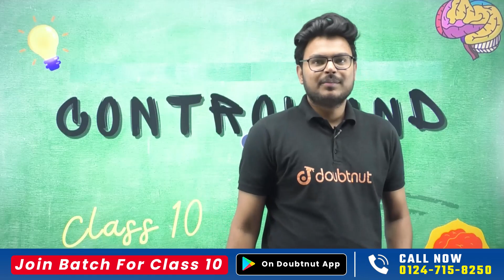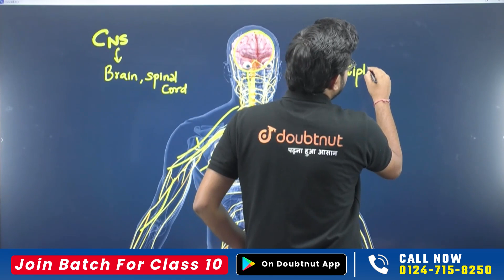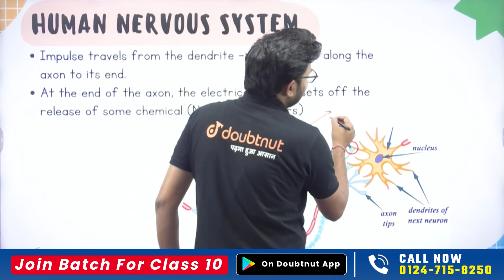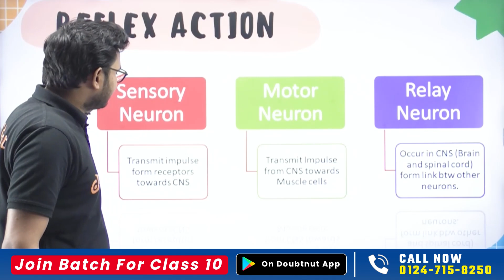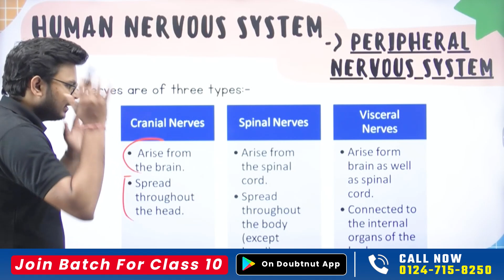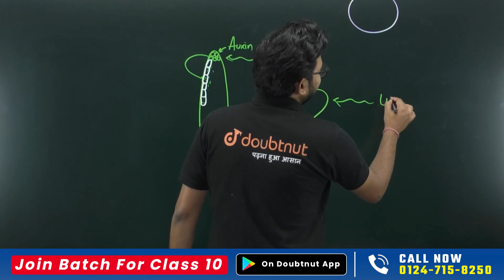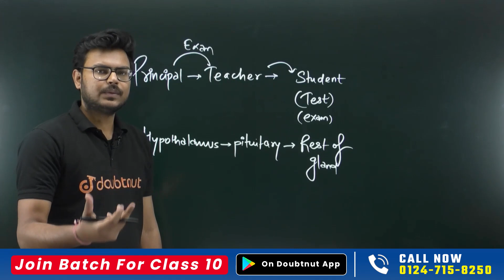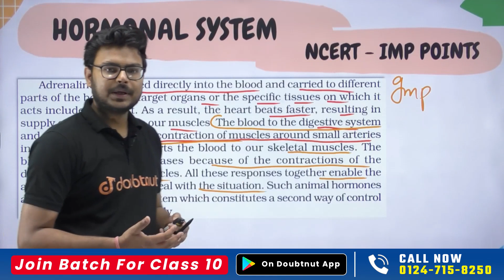Control and Coordination Class 10 One Shot | Full Chapter Easy Explanation | Biology | CBSE 2024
Control and Coordination Class 10 One Shot | Full Chapter Easy Explanation | Biology | CBSE Board 2023-24 | Learn and Fun

class 10,
control and coordination one shot,
control and coordination class 10 one shot,
control and coordination class 10 cbse,
control and coordination class 10 one shot by learn and fun,